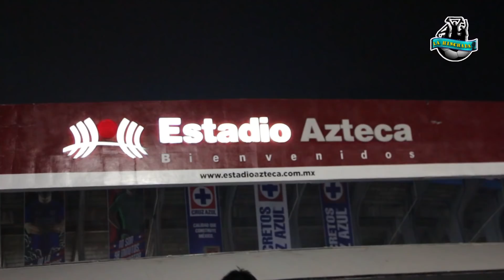Color Cruz Azul vs Atlas (2-0) l 500 victorias en el Azteca l Apertura 2018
La máquina derrota a los rojinegros del Atlas y se afianza el síper liderato del torneo Apertura 2018.